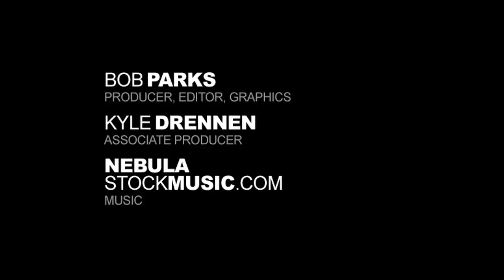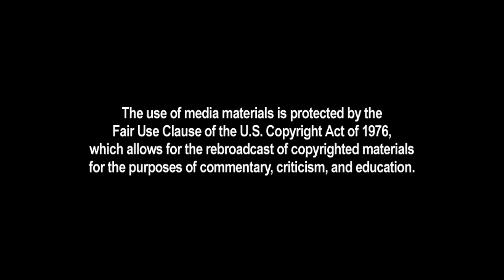Notable Quotables, Ep. 8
The latest episode of the NewBusters' Notable Quotables show features a special guest, Big Hollywood Contributor and stand-up comedian Evan Sayet.

Sayet stopped by the Media Research Center studio to join MRC news analysts in mocking some of the latest and most outrageous sound bites from the liberal media.

This week we have CBS's Chip Reid showing exasperation at Americans not appreciating the "success" of Obama's stimulus package, FNC host Geraldo Rivera suggesting Dick Cheney is aiding terrorism, and ABC's John Hendren dismissing the nation-wide anti-Democrat sentiment as merely "a tempest in a teapot." And that's just to name a few.